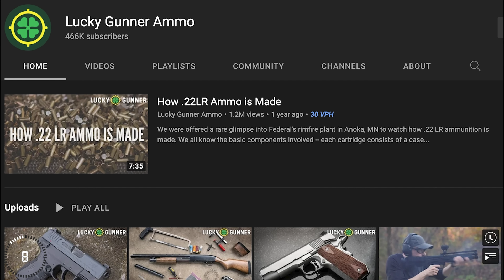London Shopkeep Gives Armed Robber A Beat Down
Please thank Lucky Gunner for bringing us today’s video of London Shopkeep Gives Armed Robber A Beat Down! has good information and their YT channel has a lot of highly useful videos

Subscribe to the ASP Unlimited App to watch London Shopkeep Gives Armed Robber A Beat Down without ads and SO MUCH more and get early access, bonus content, FULL firearms training classes, behind the scenes, monthly seminars, and so much more! Then download it on your devices (iOS, Android, Apple TV, Amazon Fire, Roku) and sign in.

News Stories:
I can’t find one